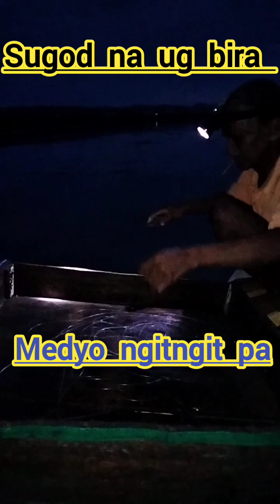Longline Fishing or Kitang Catching Eel..Fishing in Philippines